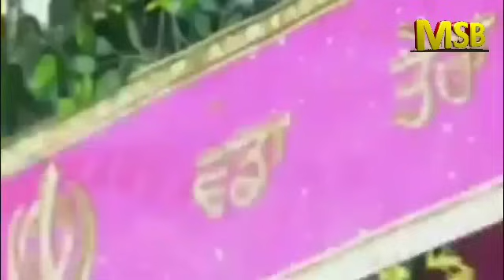Dhadi Jatha Satnam Singh Lalu Guman | ਪ੍ਸੰਗ ਧੰਨ ਧੰਨ ਬਾਬਾ ਗੁਰਦਿੱਤਾ ਜੀ